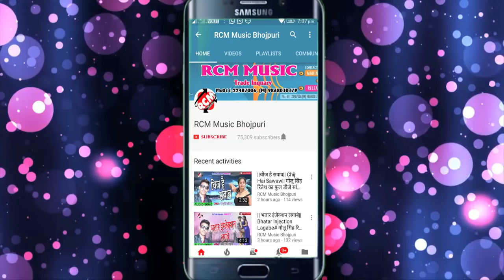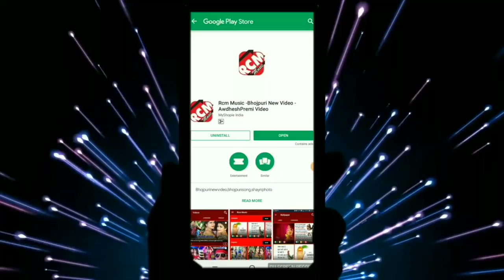लड्डू राजा का 2019 का फुल रोमांटिक सांग || सुपरहिट माल कहतिया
Title: SUPERHIT MAL KAHATIYA
Singer: LADDU RAJA
Lable: RCM Music
Lyrics:  SADAM HUSHAIN, PINKU BABA
Video Director:
DOP: